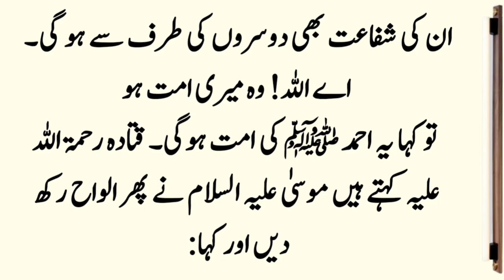Hazrat Muhammad SAW Ki Zindagi Ka Qissa ॥ Hazrat Jibrail a.s Ka Waqiya ॥ Noorani Talks #239